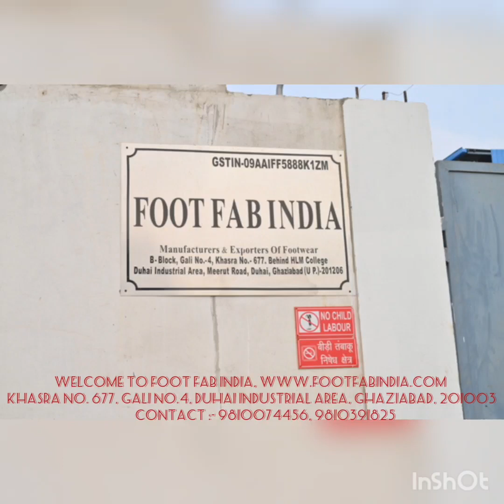Flip Flop Sliders Manufacturer by Foot Fab India @ 9810074456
Foor Fab India, leading manufacturer  of sliders in india